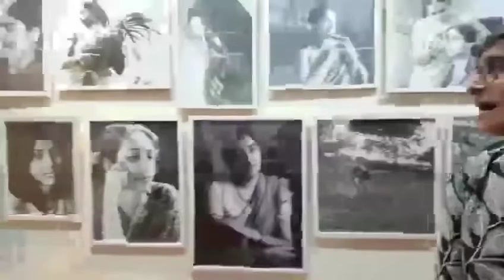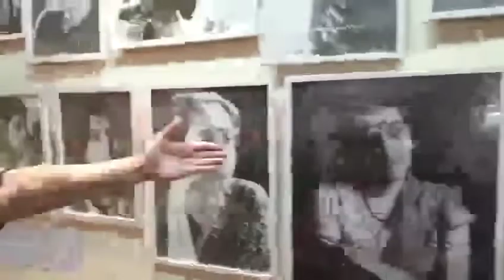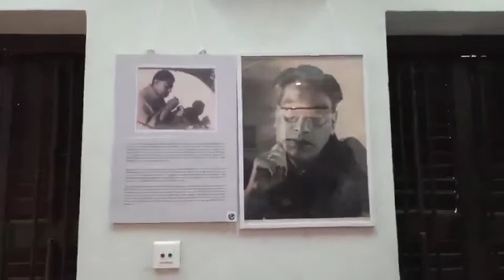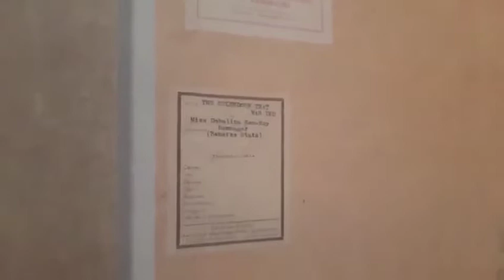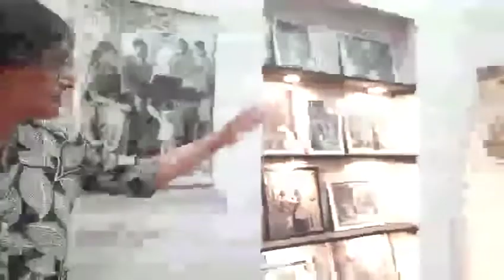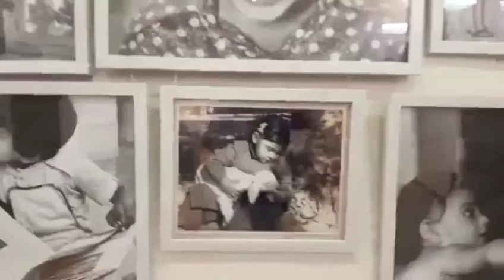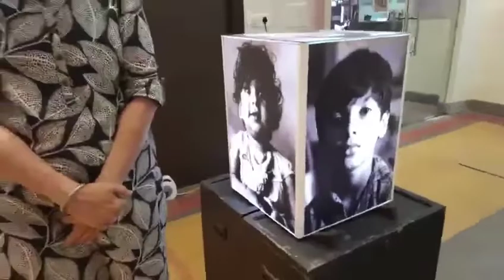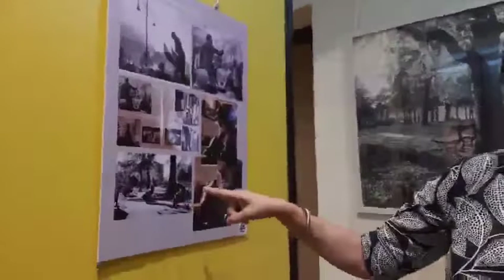In Conversation with Tapati Guha-Thakurta | Streamed Live on ASAP Art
The exhibition Twin Sisters with Cameras brings together the work of Manobina Roy and Debalina Mazumder, endearingly known by the moniker ‘Lina-Bina’.